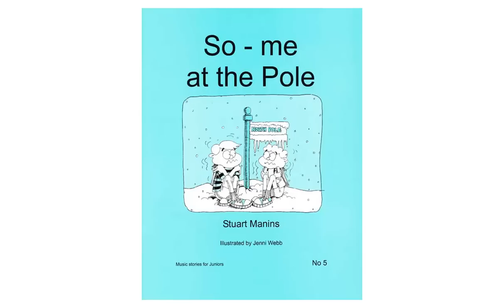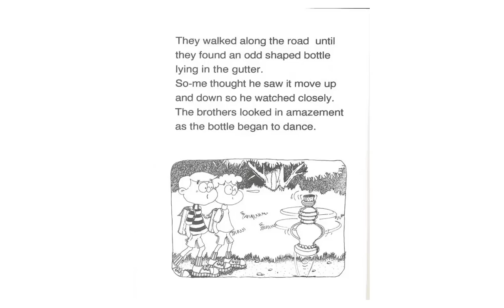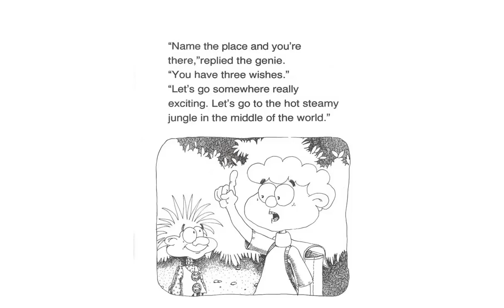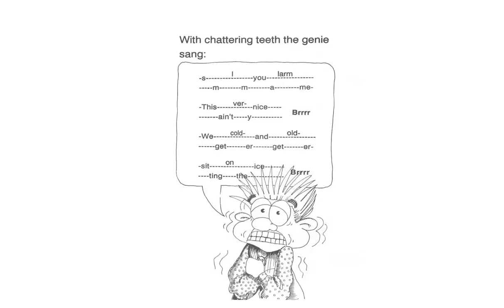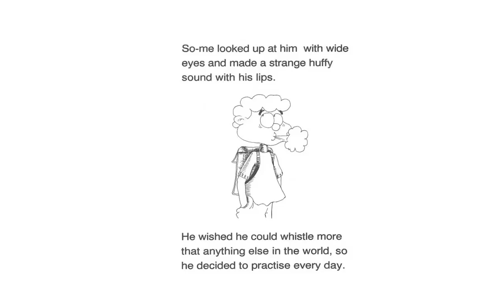So-me at the Pole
So-me at the Pole: Music for Juniors 5 by Stuart Manins

This book, So-me at the Pole: Music for Juniors 5 by Stuart Manins, introduces la in the name of La-me, So-me's brother. A soh me lah me song is sung and whistled.
The books of the series are
1. So-me Goes Missing
2. So-me and the Spider
3. So-me Meets the Boss
4. So-me ...Oh and Romeo
5. So-me at the Pole
6. So-me in Space
7. So-me and the dance
8. So-me and his Secret
9. So-me Goes to the Party
10. So-me and the monster
11 So-me Finds 'Dough'
12. So-me and the Princess

Stuart Manins is a New Zealander with an international involvement in music education. In his early teaching days as a music specialist in secondary schools, he was known as a choral conductor of youth choirs. Trained as a singer with a master's degree in music from the University of Auckland, he became Head of Music at North Shore Teachers College and later at Auckland College of Education. During these years, he was involved in writing National Advanced Studies in Teaching Music, and the 1989 NZ Department of Education Music Syllabus. As a performer, he toured locally and overseas with the Early Music group, The Kynges Companye.

 Stuart has had a long association with ISME, the International Society for Music Education, presenting papers and workshops in the areas of Teacher Education, Community Music, and Early Childhood Music. He retired from full-time lecturing in 1989 but continues to write, lecture, and consult. He was a member of the ISME Early Childhood Music Education commission, 1998 – 2002. The public knows him best through a series of Music Stories for Juniors written to help young children develop musicianship through singing in tune and moving in time as they begin reading and writing music.  He is also associated with promoting the place of Maori Music in New Zealand music education. In 2005 he was awarded life membership of ONZA (Orff New Zealand Aotearoa).

In later years there has been an increasing interest in Theological studies applied to congregational settings.

This is suitable for young people and church youth groups,both in the Methodist Church of New Zealand Te Hahi Wetetiana o Aotearoa, Union and Cooperative Venture parishes, and other church groups.

Stuart is an accredited Open Badge reader/writer holder in kiwiconnexion.nz Which Book? | Book Club.

You can interact with Stuart in the public page of So-me Music Stories for Juniors